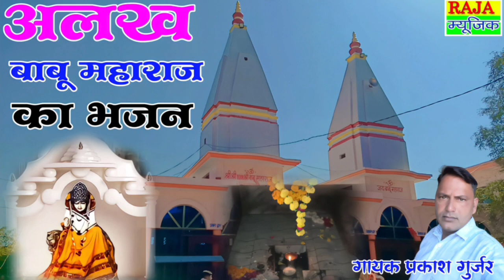बाबू महाराज का न्यू भजन//alakh Babu Maharaj ka bhajan//अलख बाबू महाराज का भजन//गायक प्रकाश गुर्जर